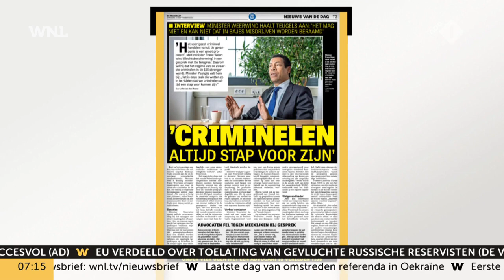Minister wil strenger gevangenisregime voor zwaarste criminelen: 'Maar er kan nog veel meer'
Minister Franc Weerwind (Rechtsbescherming) neemt extra maatregelen tegen verdachte en veroordeelde zware criminelen in de Extra Beveiligde Inrichting (EBI) in Vught.